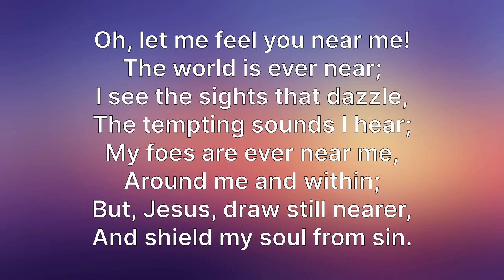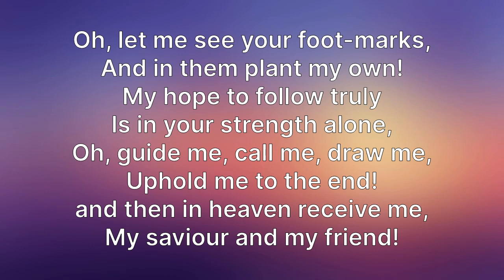First Omagh Gathering Place